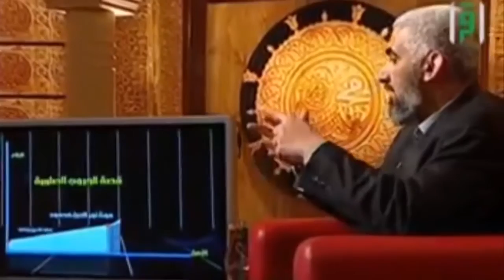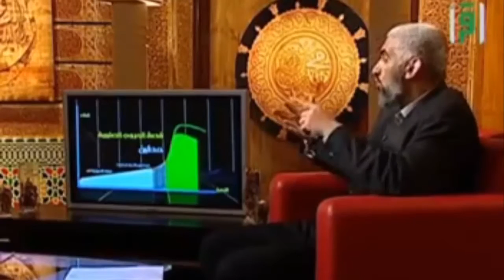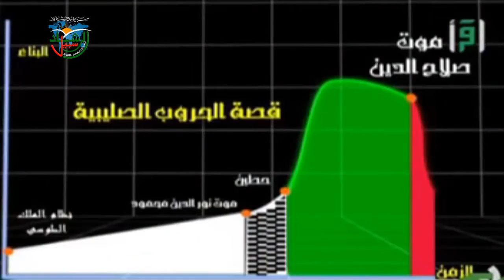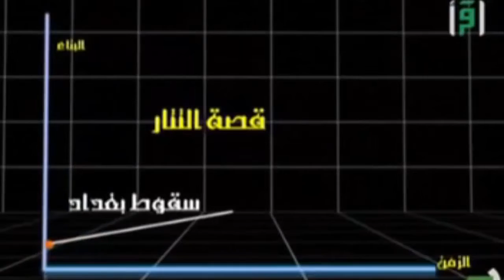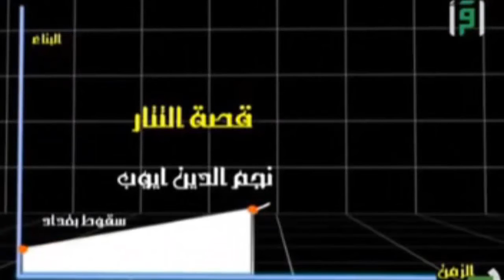24 صلاح الـدين الأيـوبي ومـعـركة حـطـيـن وتـلـك الأيـام د راغب السرجاني والشيخ خالد